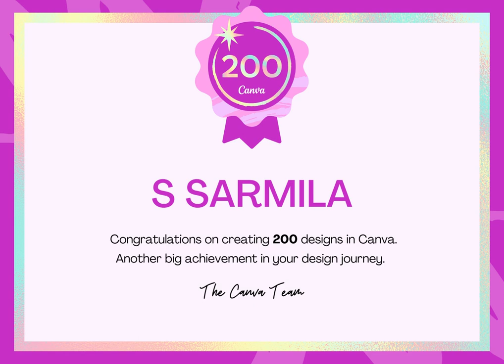Canva 200 Design Milestone Badge